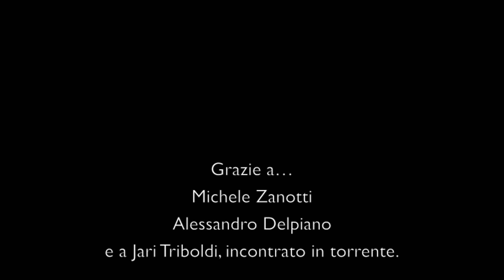Canyoning Chalamy - Laminebirra.it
Discesa del torrente Chalamy!
Seguici anche su:
Siamo di nuovo qui, nel bellissimo Chalamy.
Nel seguente video solo alcuni dei numerosi tuffi e delle bellissime calate.